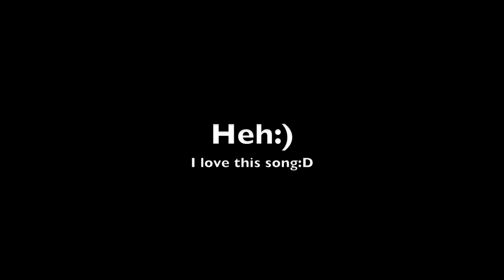Bajheera-Darkspear Level 85 Arms Warrior PvP - WSG Nice Little 10 kill Spree :D (#26)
Uploaded by BajheeraWoW on Jan 24, 2011
Recorded a few BG's during the WSG weekend and here's another pretty fun one with Bajheera as Arms:) BLAAADDDEESTOOORRRRMMMMM! :D

Music Used in this Video:

1. " Still Blastin' " by NemesisTheory